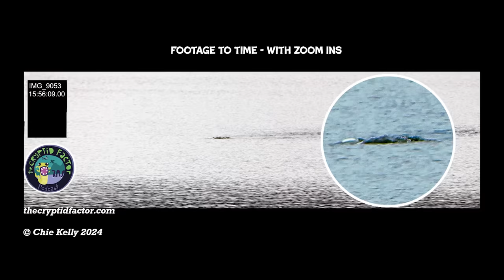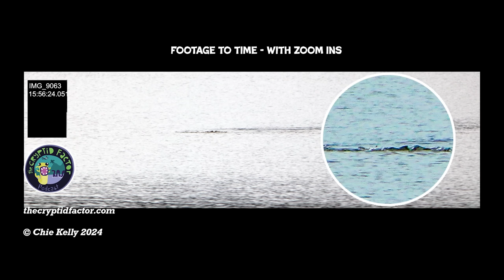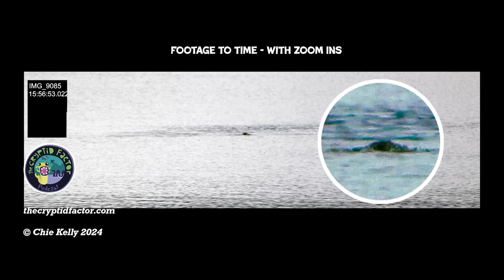Loch Ness Monster Exclusive Footage - Photo Sequence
This is a sequence of photos taken by Chie Kelly in late 2018 on the edge of Dores beach, Loch Ness. This full sequence of 71 photos were thought lost forever, but recently rediscovered and stitched together by Buttons from the Cryptid Factor to make this video. Given the stills were taken on a high resolution camera with great meta-data and depth of field - we can clearly see movement in the water by some type of 'creature'. Is it Nessie? Tell us your thoughts.